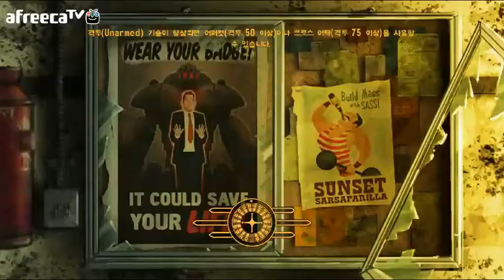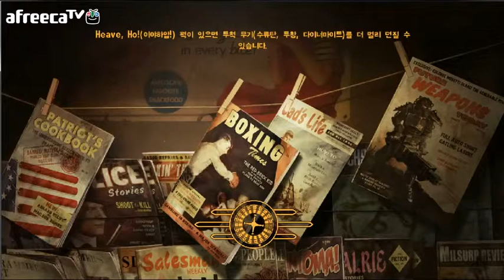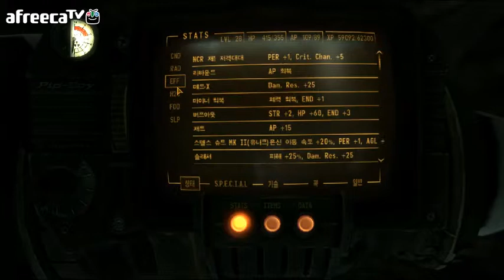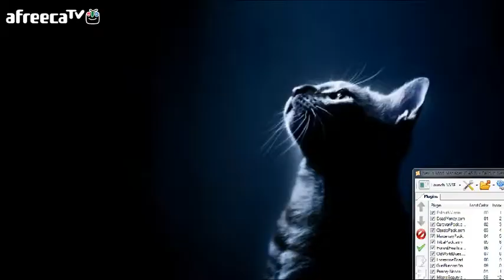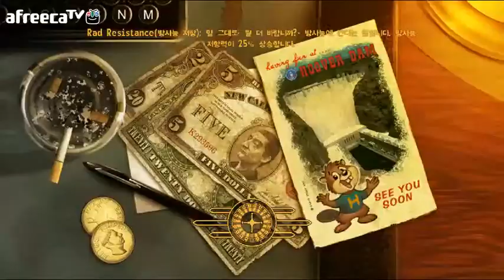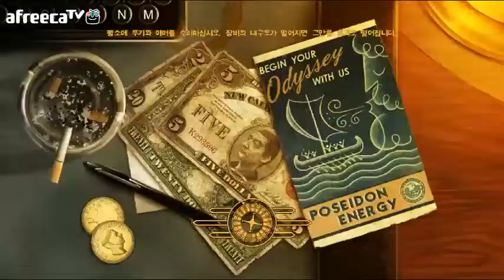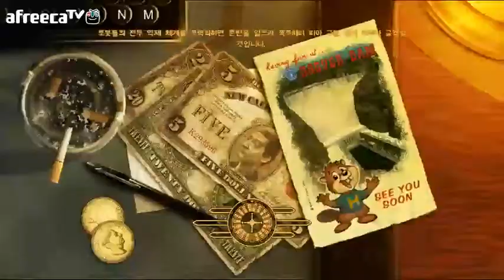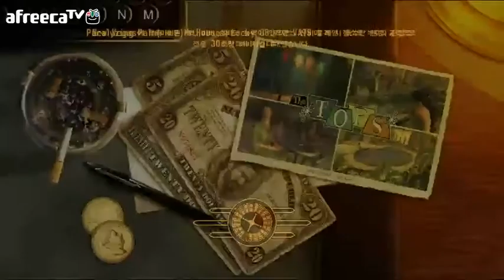검은네로]폴아웃 뉴베가스 -핵전쟁 이후- [51]